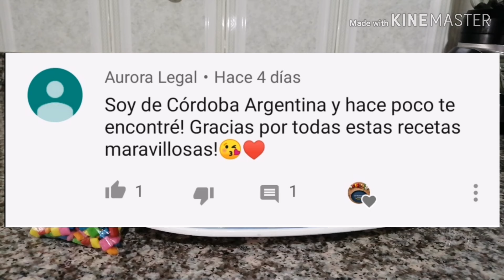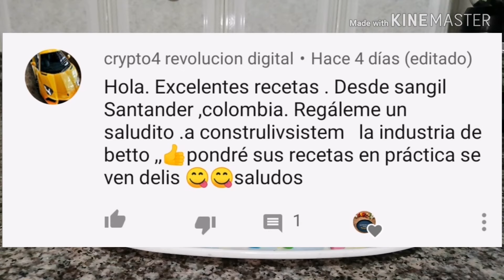BOLIS DE CHICLE/ HELADOS DE CHICLE/ SABORINES DE CHICLE/también tenemos helados de maní /piña colada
En este vídeo vamos a enseñarte a preparar unos deliciosos bolis de chicle, también llamados saborines
Ricos helados de chicle